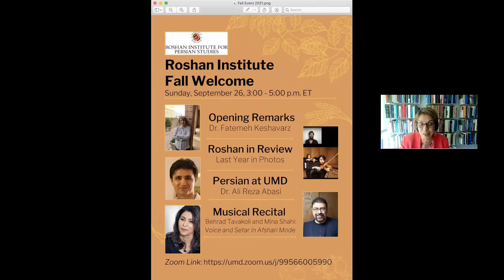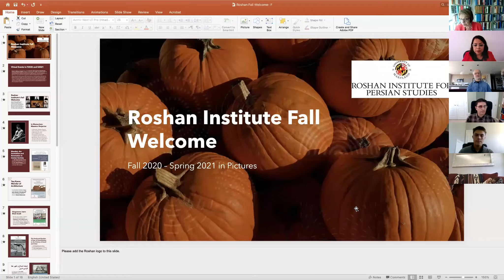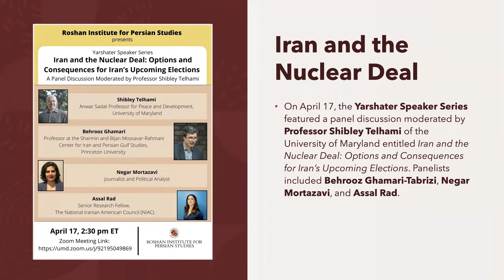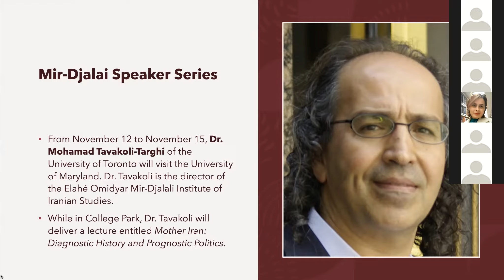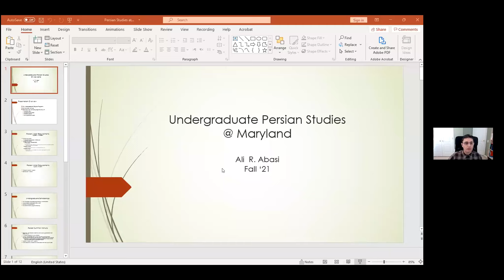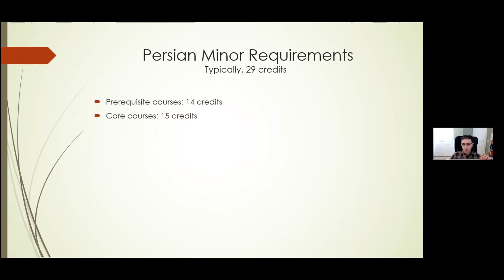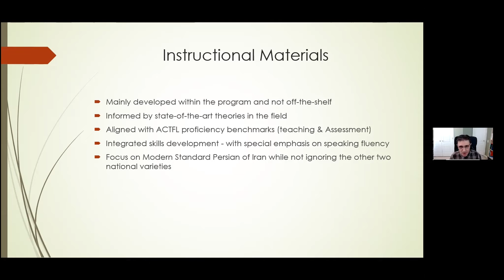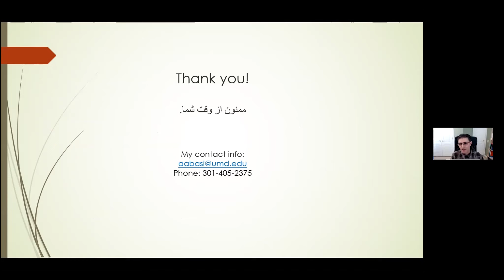Roshan Institute Fall Welcome 2021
On Sunday, September 26, the Roshan Institute hosted a virtual fall welcome event. This event featured an information session on the University of Maryland's Persian language program, a presentation on the 2020-21 school year's calendar of events, a poetry reading from Dr. Fatemeh Keshavarz, and a musical performance by Mr. Behrad Tavakoli on setar and vocalist Ms. Mina Shahi. Please enjoy!